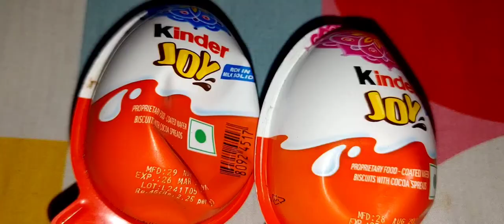Very yummy new 3 kinder Joy